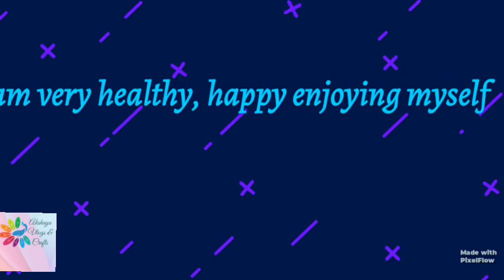Pirabanja Sakthi Part 2 B